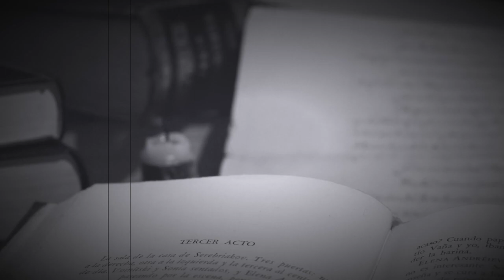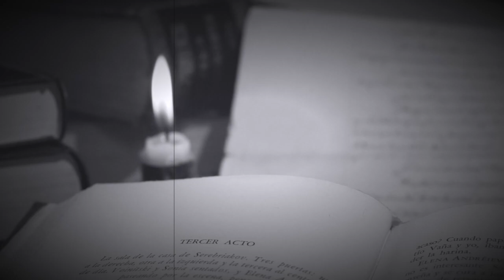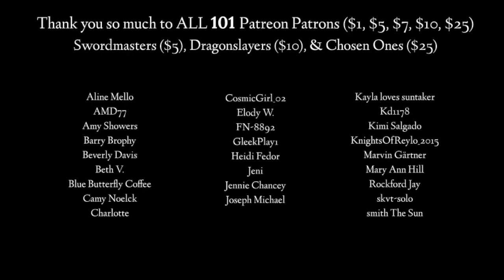The Raven | Edgar Allan Poe | Gothic Poetry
Happy Halloween everyone!! We hope you enjoy! 🤎⚔🖤

Narration: Luthien
Video Editing: Emrys

ATTRIBUTIONS

I. CITATIONS

COVER ART: Right side of thumbnail features “Jackdaw of Rhiems” by Briton Rivière, Public domain, via Wikimedia Commons

“Raven’s Shadow”
Gustave Doré, Public domain, via Wikimedia Commons

“Illustration 15 for "The Raven" by Edgar Allan Poe for the line "Perched upon a bust of Pallas."
Gustave Dore, Public domain, via Wikimedia Commons

“Illustration 2 of Edgar Allan Poe's The Raven”

The Raven (1884) pg 37”

Edgar Allan Poe - D.W. Griffith - 1909, American Mutoscope and Biograph - FLM17879 - OB 685469

EYE Film Institute Netherlands, Public domain, via Wikimedia Commons

II. MUSIC

“Lurking Shadows” and “Underworld” by Myuu
“Fear the Wind” by Sir Cubworth

*This video is an edit/performance/reading of The Raven by Edgar Allen Poe, which has mature themes. It is not intended for children 10 and under*

1)This video has no negative impact on the original works. It is not a replacement for the original work, in fact, it serves to make multiple viewings of the work more enticing. It’s good for the original work!